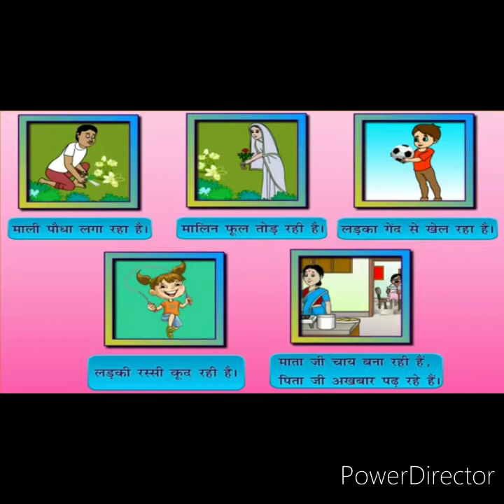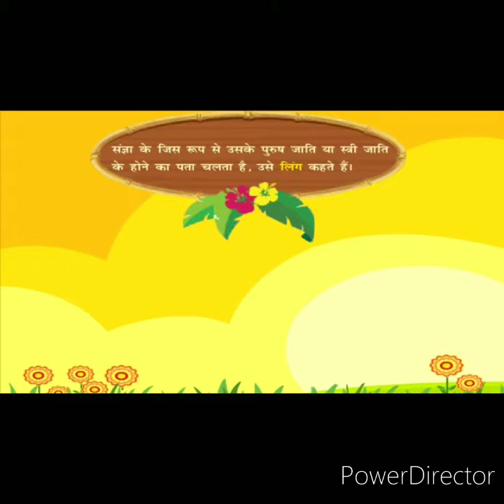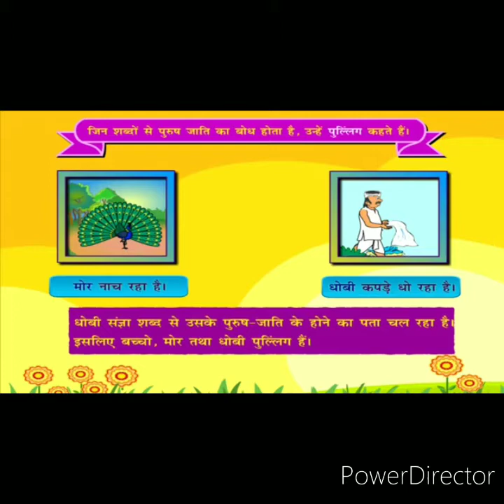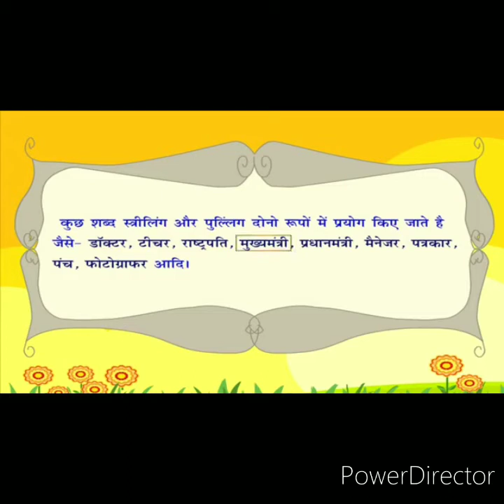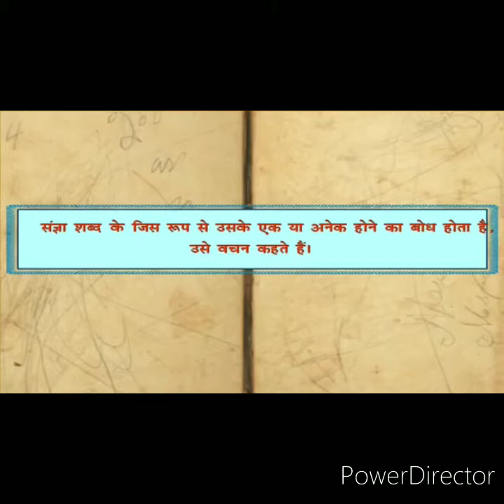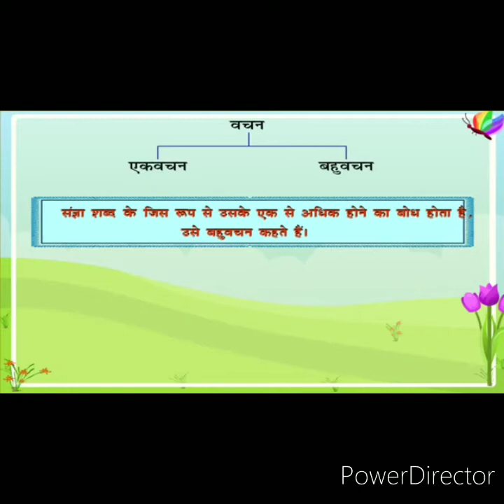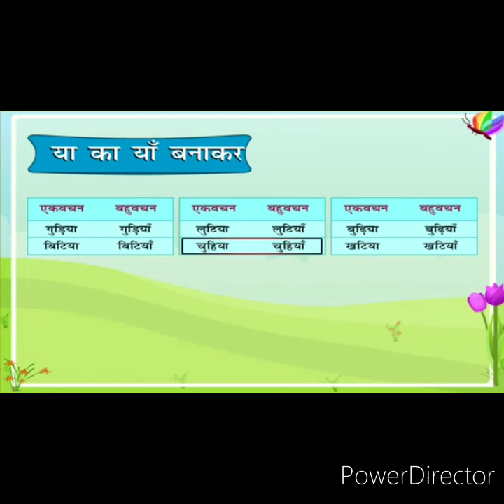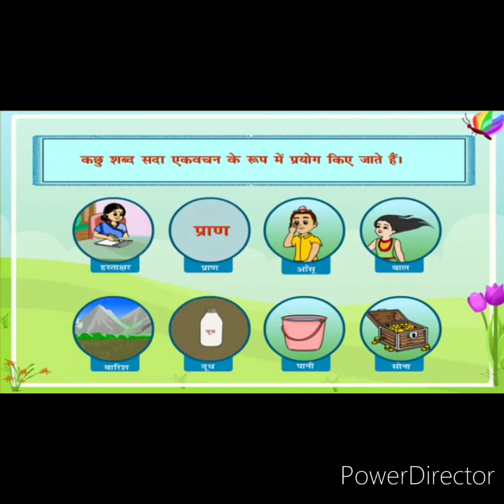Hindi_ Class7 & 8_ Ling aur vachan